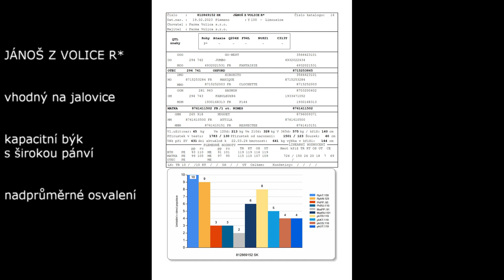k č 14 Jánoš z Volice R